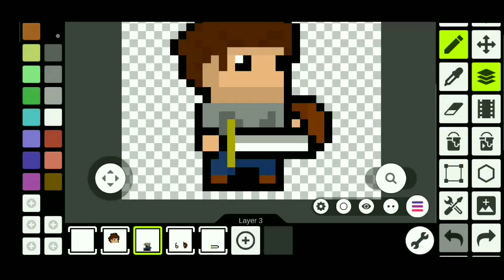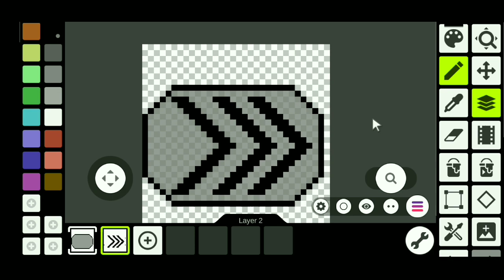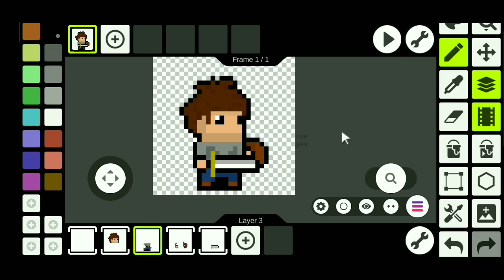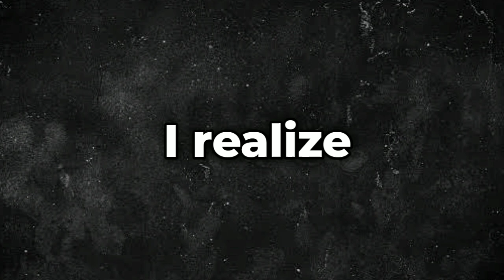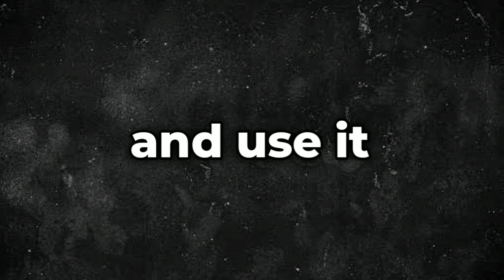Adding New Abilities! - A Week of Game Development in Max2d! - (Devlog 5)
Hello everyone!
Welcome to my 5th Devlog of Making my first Action Platformer Game using a simple game engine called Max2D!

I hope you guy's enjoyed the video:)

Credits:
🎵Music🎵

Note:
Sorry for bad english xD
English isn't my first language